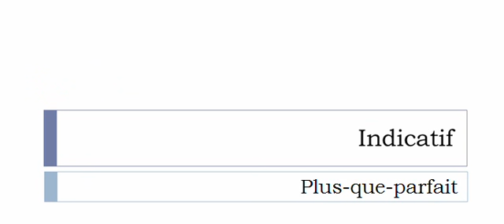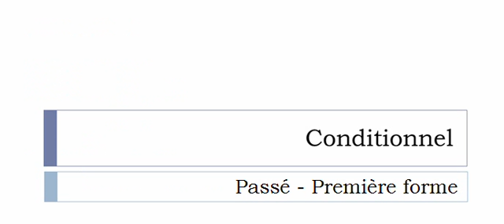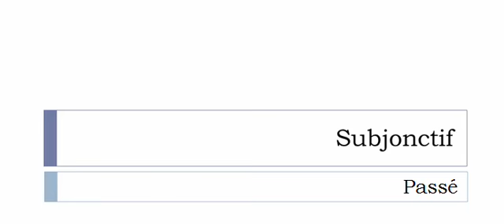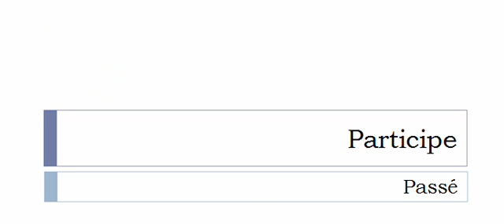French conjugation Verb = Griffer